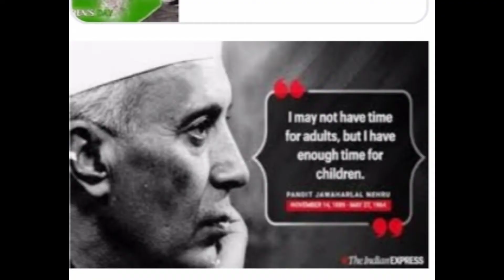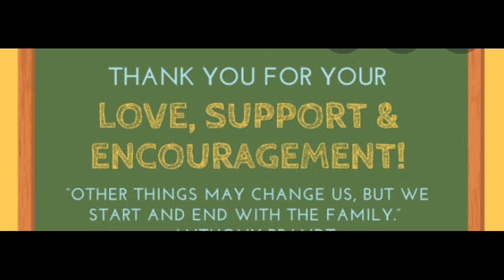POLICE PUBLIC SCHOOL KALBURGI CELEBRATING CHILDREN'S DAY ❣️❤️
POLICE PUBLIC SCHOOL KALBURGI